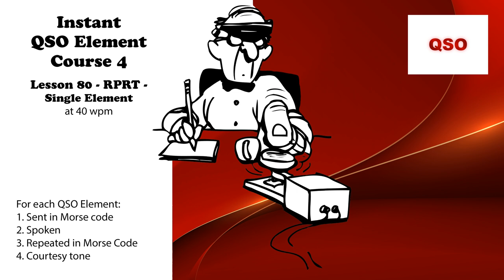Course 4 - Lesson 80 - RPRT - Single Element